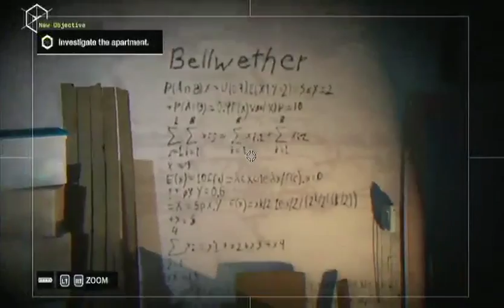Watch_Dogs Walkthrough Part 8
Watch_Dogs is finally here.